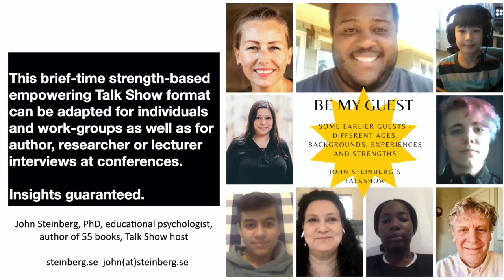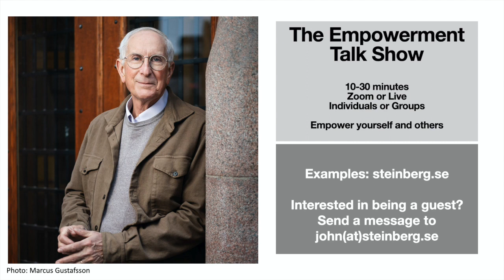Michael Grinder, expert on non-verbal communication & leadership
John Steinberg interviews Michael Grinder, a teacher, consultant, and world-class expert on the art of communication, teaching, and leadership.